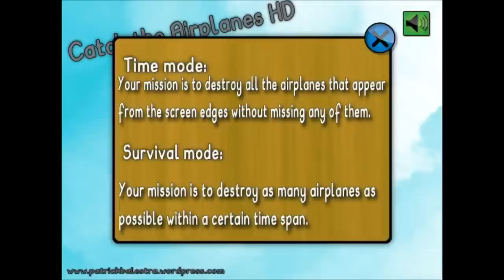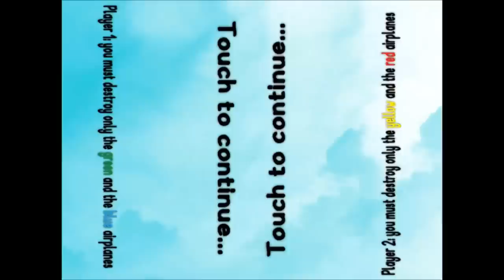Catch the Airplanes HD - iPad 2 - HD Gameplay Trailer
Catch the Airplanes HD by Giovanni Balestra

★★★ Catch the Airplanes HD ★★★

This is a funny game that will keep you busy for many hours in front of your i-device! Your mission will be to destroy the largest number of airplanes that appear from the screen edges trying to survive as long as possible. The elaborate graphics allow you to choose your favorite background out of three: sky, lawn or sea.

There are three game modes you can select:

-MULTIPLAYER MODE: This game mode works only on iPad. Two players are playing at the same time. The first player will have to shoot only at blue and green airplanes, whereas the second player will have to bring down the yellow and red ones only. The winner is the player who strikes more aircrafts within 90 seconds.

-SURVIVAL MODE: Your mission is to destroy all the airplanes that appear from the screen edges without missing any of them, otherwise you lose. You can chose the difficulty level (easy, medium or difficult)

-TIMER MODE: In this game mode your mission is to destroy as many airplanes as possible within a certain time span (60 seconds, 90 seconds or 120 seconds).

Your score results will constantly be saved and updated in the main menu, and you can check them at any moment.

FEATURES:

- Three completely different game modes
- Multiplayer mode: two players on one iPad (for iPad only)
- Continuous updating of the score results
- Real looking explosion of the airplane
- Realistic sound effects
- Funny soundtrack
- Fireworks at every new score

This game has been entirely developed by a 15 years old Swiss boy. THANKS

★★ For any question, feedback or updating get in touch with me either information on my website, on Twitter or on Facebook!★★